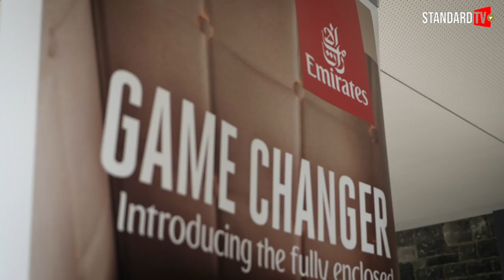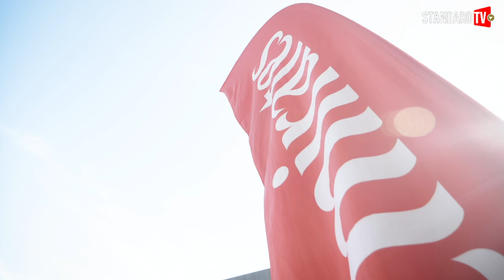Brunch VIP powered by Emirates